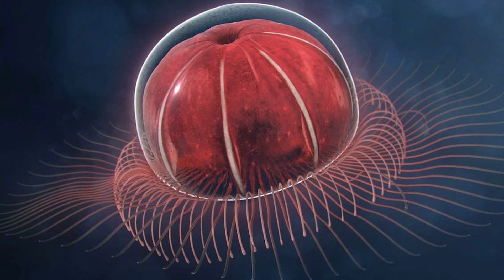Top 10 Scary Discoveries That Were Found In The Mariana Trench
In this video, we're taking a look at some of the scariest discoveries that were made in the Mariana Trench. From dead dinosaurs to Mysterious lights in the water, these discoveries will have you shaken (and maybe a little bit scared!)

Time Codes:
0:00- Intro
0:15- Challenger Deep
1:00- Giant Squid
2:00- Abyssal Gigantism
3:00- Superheated Fluids
4:00- Manganese Nodules
5:00- Hadal Zone
6:00- Plastic
7:00- Benthocodon Jellyfish
7:30- Deep-Sea Dragonfish
8:30- Frilled Shark